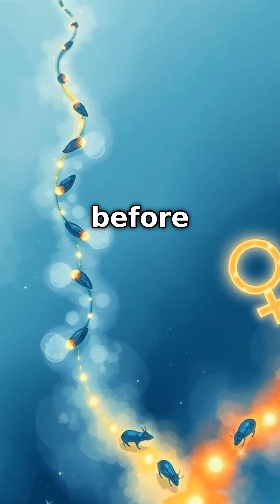Will Men Go Extinct in future?!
The Y chromosome is disappearing… but what happens to men if it vanishes completely? 😳

Over the past 166 million years, the Y chromosome has lost 97% of its genes — going from 1,600 down to just 45–55. Scientists say it could vanish entirely in the next 11 million years. But don’t panic… yet.

In this video, we break down:

🔍 Why the Y chromosome is shrinking

⚠️ What happens if it disappears

🐀 How some species already evolved without it

👴 What losing the Y means for aging men and health risks like cancer

This is evolution in real time — a glimpse at how biology adapts in strange, unexpected ways.

👉 Watch now to discover the future of human genetics… and why the Y might not go down without a fight.